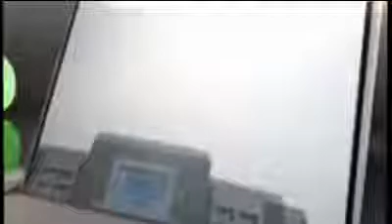Congress Spokesperson Sarmistha Mukherjee speaks tough on facilities for sewage cleaners